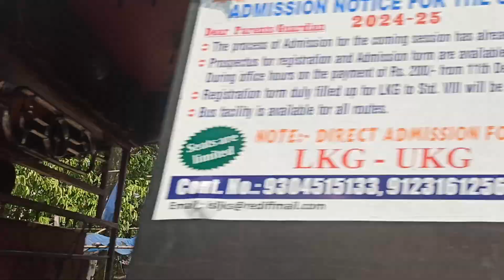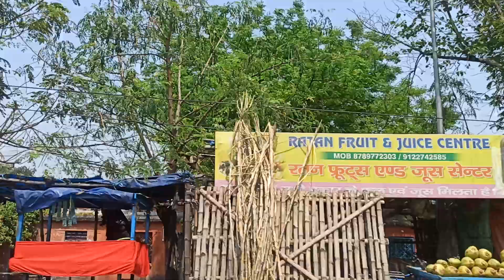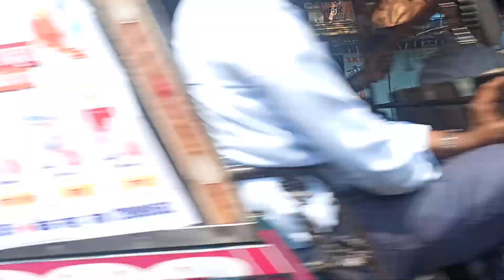wow kya bhaiya aap bhi ||youtube # viral vlog#calmingrelaxation 4834 Subscribe